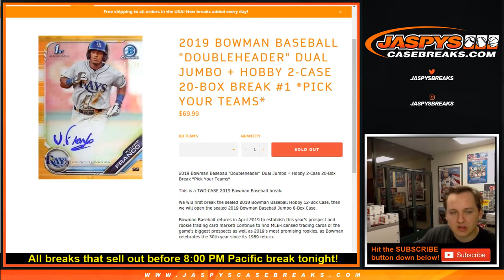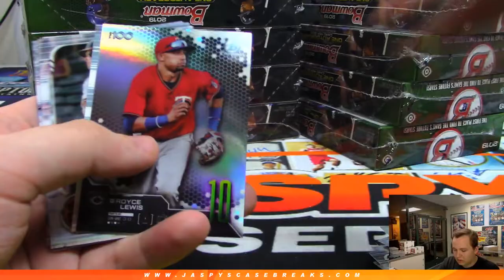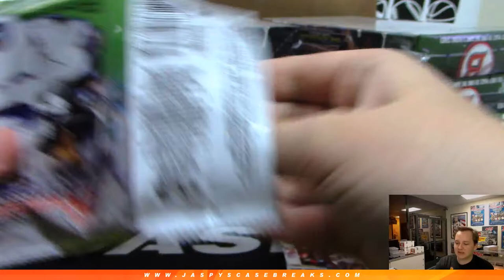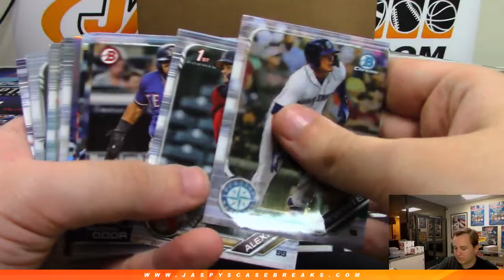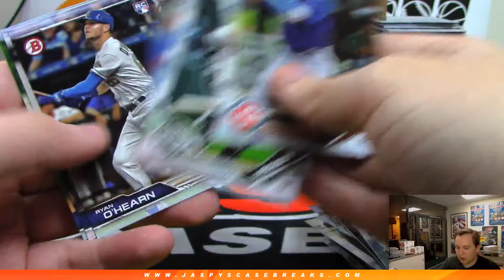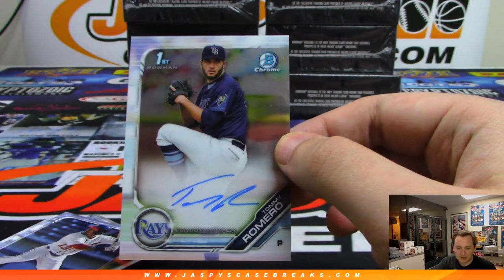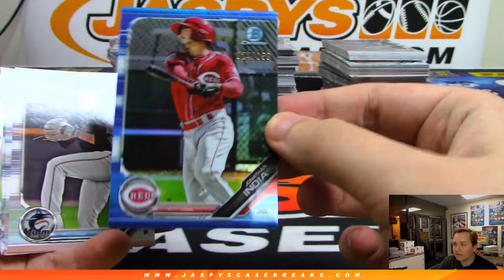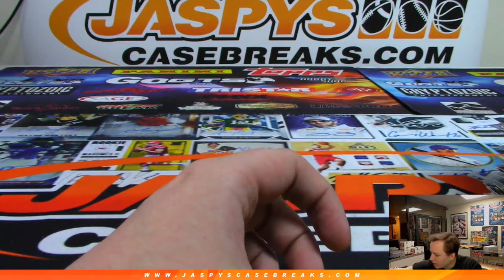SUPERFRACTOR! 4/23 - 2019 Bowman Baseball "Doubleheader" Dual Hobby/Jumbo Case Break #1